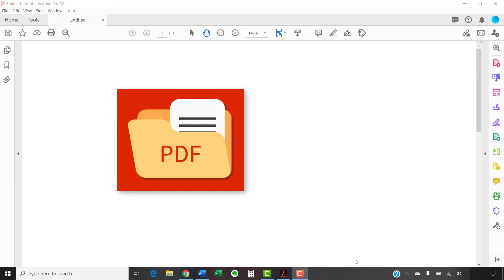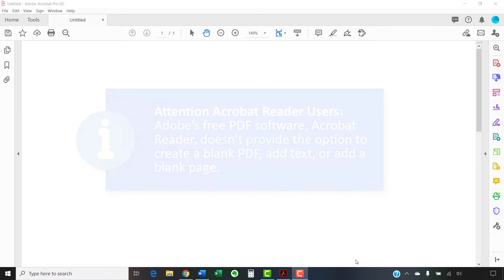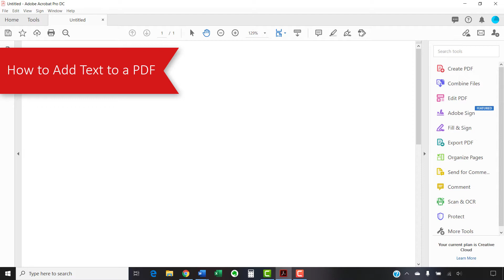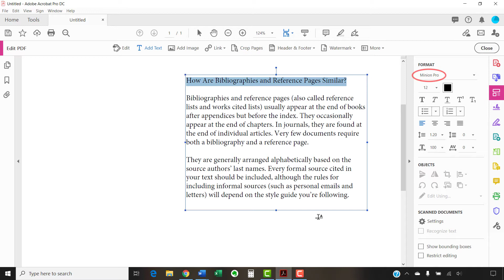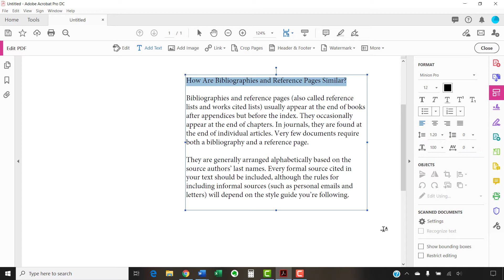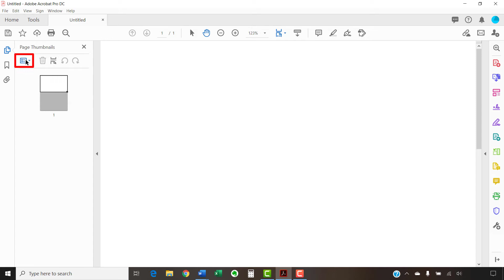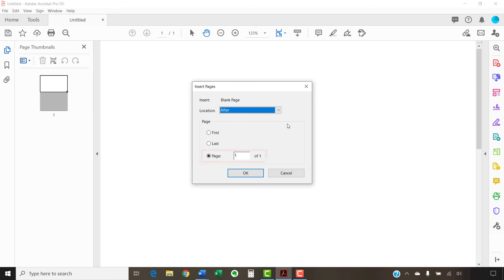How to Create a Blank PDF in Adobe Acrobat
Learn how to create a blank PDF in Adobe Acrobat without relying on outside software. This tutorial also shows how to add text to a PDF and add blank pages.

These steps are for Adobe Acrobat Pro DC and Adobe Acrobat Standard DC. The steps will be similar for older versions of the software.

👉👉If you want to add a blank page using the UPDATED interface not shown in this video, please watch my newer tutorial "How to Add Blank Pages in Adobe Acrobat."

Chapters:
0:00 Introduction
1:33 How to Create a Blank PDF
2:00 How to Add Text to a PDF
3:21 How to Resize a Text Box
3:35 How to Format Text in a Text Box
4:33 How to Delete a Text Box
5:09 How to add a Blank Page to a PDF